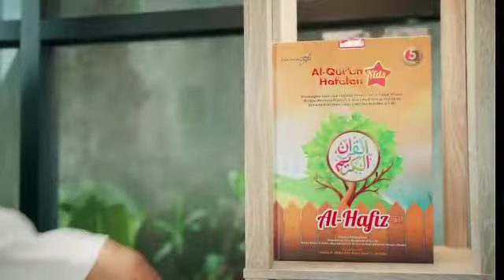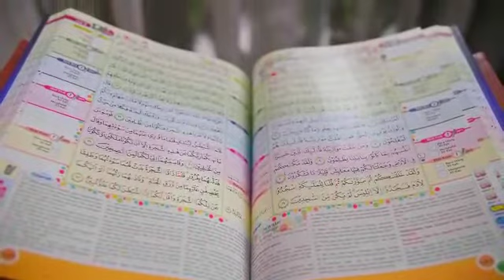Al-Quran Hafalan Al-Hafiz for Kids dari cordobakids yang menyenangkan untuk anak2 membaca Al-Quran😍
Assalamualaikum sahabat...

Bermain adalah dunia anak,
Bagaimana orang tua menyajikan suasana belajar yang menyenangkan sesuai imajinasinya dan dunianya adalah tugas kita sebagai orangtua.

Kami Berusaha memberikan yang terbaik untuk anak kita, berharap juga mendapatkan hasil terbaik..

Telah Hadir Al-Quran Hafalan Al-Hafiz for Kids dari cordobakids yang menyenangkan untuk anak-anak membaca dan menghafal Al-Quran.

Ketika di buka,
isinya full color dan warna-warni dengan blok warna-warninya yang memudahkan dan menyenangkan anak-anak belajar membaca dan juga menghafalnya..

Panduan tajwid warna membantu anak-anak menjaga bacaannya, orang tua membimbing, anak melihat, Insya allah dampaknya makin kuat terasa.

Mushaf ini juga dilengkapi terjemah Al-Quran dengan tema ayat menyertainya, dan bahkan ada motivasi khusus agar anak tetap semangat dalam menghafal.
Kata kunci dan table murajaah melengkapi proses hafalan anak agar lebih mudah dan terarah.

Al-Quran Al-Hafiz for Kids ini Insya allah membuat anak betah membaca.

Quran Cordoba, Now Everyone Can Read Qur’an